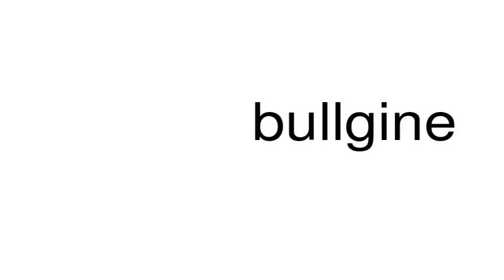How to pronounce bullgine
This is a satire channel. This is a satire channel. How to pronounce the word bullgine.